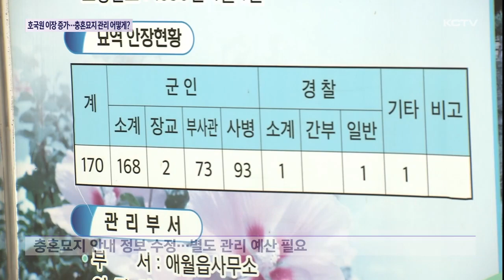호국원 이장 증가…읍면 충혼묘지 관리 어떻게?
지난해 제주에도 국립 호국원이 생기면서 읍면 충혼묘지에서 이장하는 경우가 늘어나고 있습니다.

묘가 이장되면 충혼묘지 종전 묘역은 어쩔 수 없이 장기간 비어있게 되는 문제가 발생하는데 자칫 소홀해질 수 있는 충혼묘지 유공자 묘역에 대한 관리가 필요해보입니다.